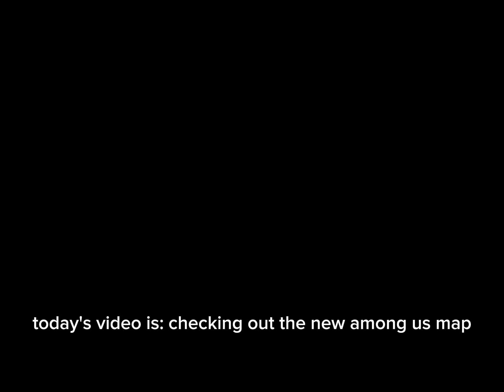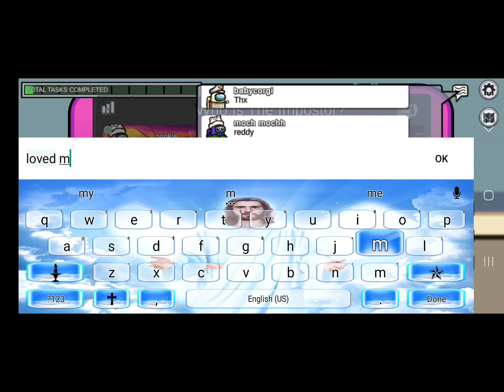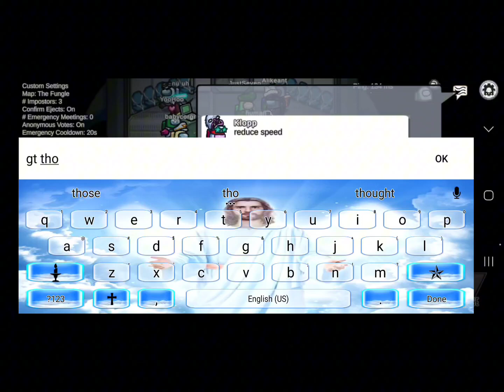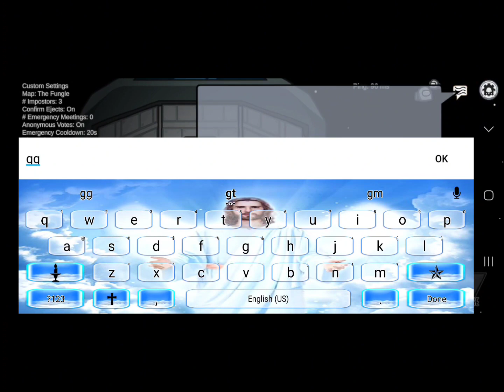checking out the new among us map